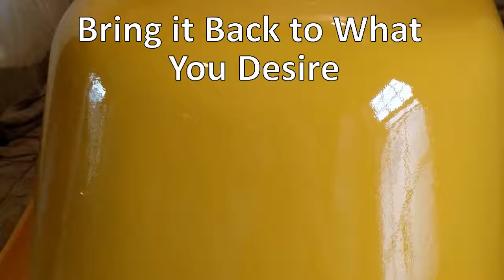Bathtub Refinishing Scarborough/Tub Reglazing Scarborough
Refinishing of your Bathtub,or Tub, Resurfacing our Method is at times a Miracle When we Keep Costs Down to Refinish your Tub In your Bathroom in the Scarborough, Cumberland County Area, Oh Tile as well We also do a Repair on any Given Tub or Shower. We have good Reviews on Reglazing as Well.